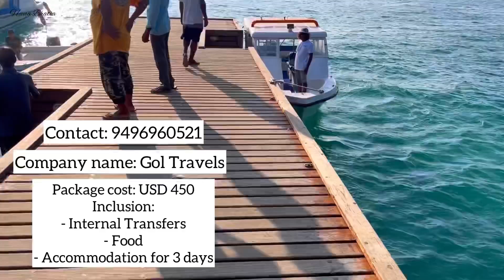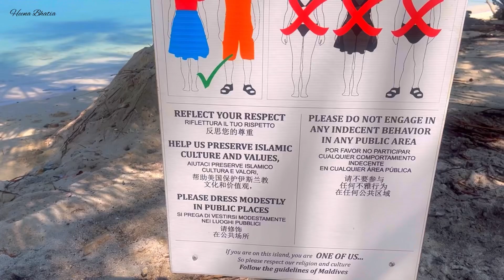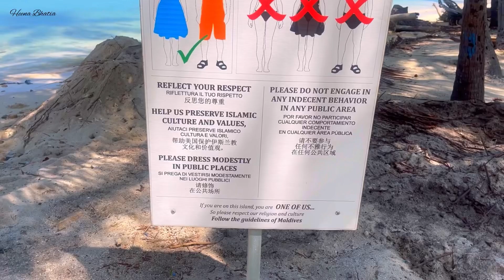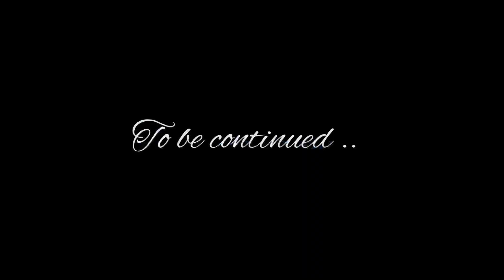Solo girl exploring Local Island of Maldives - Dhiffushi | Budget stay in Maldives | Heena Bhatia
Topics covered in this video:
- Maldives budget home stay
- Budget resort in Maldives
- Maldives local island
- Stay at local island of Maldives
- Solo trip to Maldives
- Maldives budget hotel under 10k
- Maldives travel video
Hello guys. In this video, I have covered a perfect guide for Maldives in a budget. If you are planning your trip to Maldives any time soon, then do watch this video till the end.
So, recently i have done a budget trip to Maldives and I stayed at one of the local island of Maldives known as Dhiffushi   under 15k per night budget stay including all three meals.
Maldives: The Maldives is a nation of islands in the Indian Ocean, that spans across the equator. The country is comprised of 1192 islands. It is one of exotic vacation destination across globe.
GoL Tours & Travels

GoL Ventures Pvt Ltd,
Kochi,
Branches:- Bangalore, Male( Maldives)

Any Creator/Brand looking to collaborate with me, kindly write at